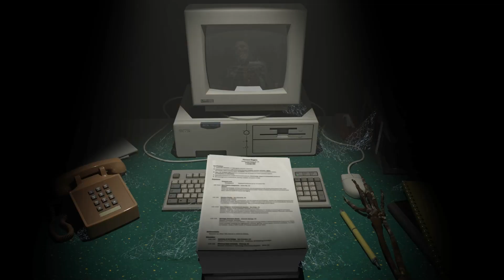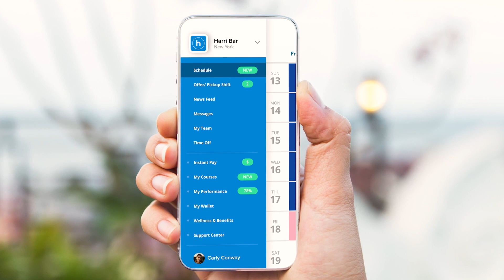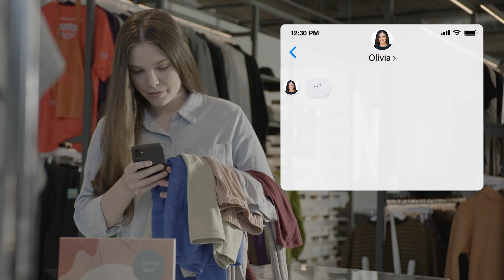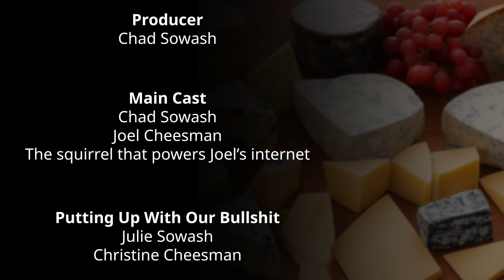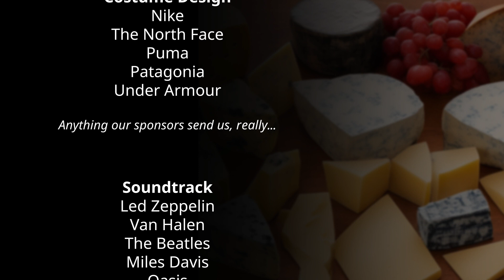Glassdoor's New Gossip Machine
If you loved last week’s episode breaking down Appcast’s acquisition of Bayard, then you’ll love this one too. Plenty of commentary and criticism in the aftermath of the deal to discuss whether or not Stepstone knows what it’s doing. Not to be outdone, Glassdoor’s R&D department woke-up long enough to build an “innovation” it calls Bowls to take on Blind. (Yeah, we’re confused too.) Then there’s so much AI news that we had to go rapid fire and highlight our favorite stories. And, of course, another week of sexbots, chips in your brain and living like Hugh Hefner at the Playboy mansion for the rest of your days. Good times, and a great listen!

0:00 Intro
1:55 Travel banter
2:45 Taco Tuesday+
10:35 Events
12:50 Appcast Bayard critics
21:10 Stepstone Chatbots
25:50 Glassdoor Bowels
32:20 AI Block
47:52 Sexbots!